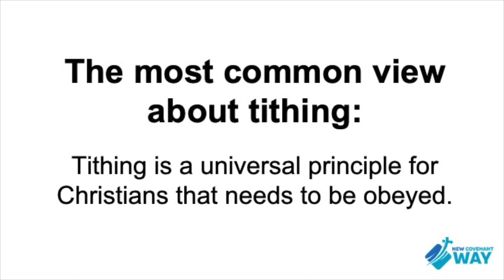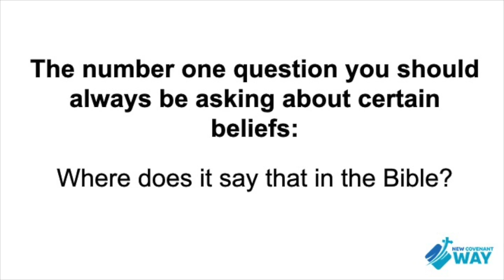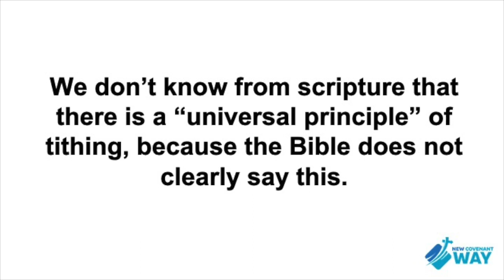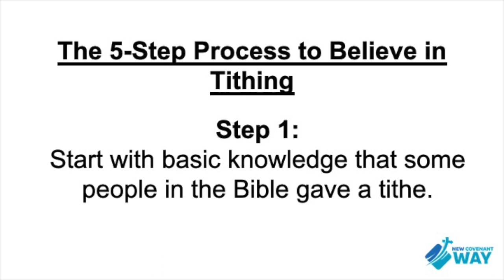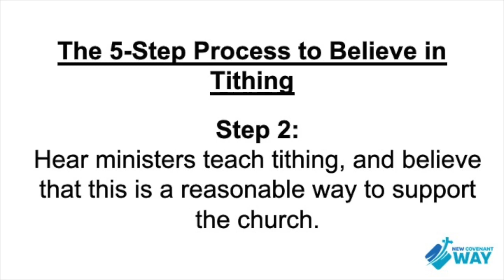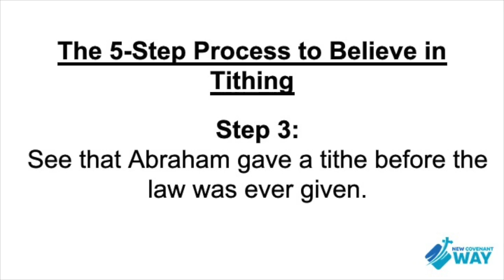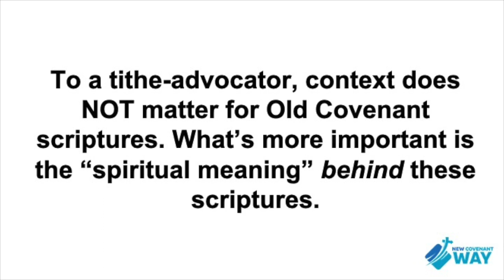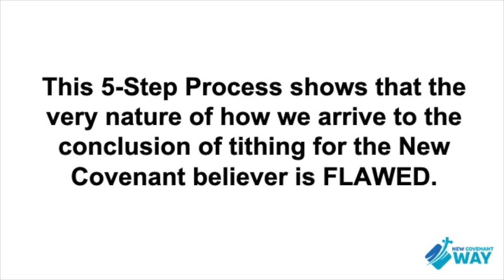What Does the Bible Say About Tithing? - Part 2 - Assumptions About Tithing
Does the Bible command or suggest Christians everywhere to tithe?
The tithing debate has been a hot topic within the church for thousands of years. People don’t seem to agree.
There are countless articles, videos, and teachings explaining and defending differing views on this subject, so figuring out what’s right can be confusing.
In this study, we won't simply take scripture and interpret it as to what we THINK it’s saying, or what it SOUNDS like it’s saying.
We also don’t want to come to this topic with an already made-up mind about tithing, and then try to find scriptures we can steer toward our belief.
The only way to get to the truth of tithing is to start with an open mind that wants to know the Biblical view of tithing for the New Covenant believer today.
Then, we should strive to get the correct meaning of each scripture we read. The only right interpretation of tithing is whatever interpretation the writers of the Bible have.
The goal is simply to find what the writers of those scriptures actually meant when they wrote them.